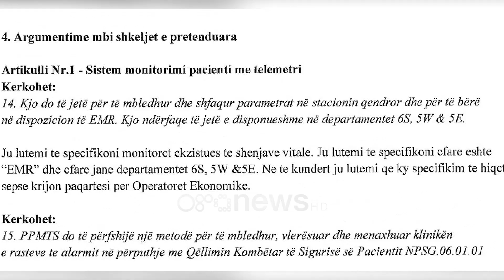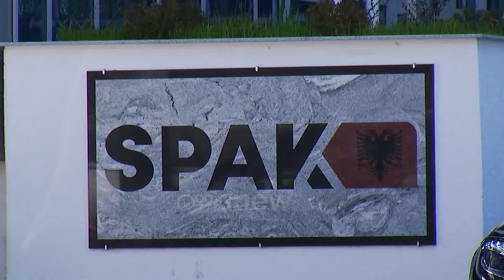QSUT, 1.2 milionë euro pa garë/ 5 kompani ngrenë “padi” për 10 tendera: Kritere të kopsitura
Me një fond limit prej 155 milionë lekësh, 10 procese tenderimi të qendrës spitalore “Nënë Tereza” janë bllokuar nga KPK. Sipas dokumenteve zyrtare 5 kompani nuk kanë rënë dakord me vendimin e Komisionit të Vlerësimit të Ofertave dhe me kriteret që janë vendosur për tu plotësuar për subjektet e interesuara.

Përcaktimi specifik i paisjeve që kërkohet, duke eliminuar mjete alternative dhe që sjellin të njëjtin produkt, konsiderohet i padrejtë dhe i paqartë.

Madje në shkresat që janë dërguar në komisionin më të lartë të vlerësimit të ofertave thuhet se përmes këtyre kritereve kompanive u pamundësohet pjesëmarrja në garë.

Pretendimet e ankimuesve ngrihen dhe mbi gabimet teknike që kanë pasur dokumentacionet në shpalljen e tenderit. Përmes fondit prej rreth 1.2 milionë eurove qendra spitalore kërkon të sigurojë aparatet e frymëmarrjes, shtretër, paisje për pediatrinë kardiologjinë dhe të tjerë.